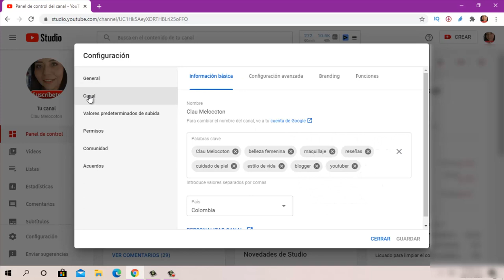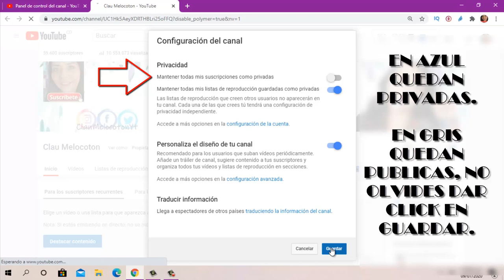COMO PONER LAS SUSCRIPCIONES PUBLICAS EN YOUTUBE BETA 2020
COMO PONER LAS SUSCRIPCIONES VISIBLES EN YOUTUBE BETA 2020, EL NUEVO YOUTUBE.

EDITOR QUE USO PARA MIS VIDEOS
CAMTASIA STUDIO